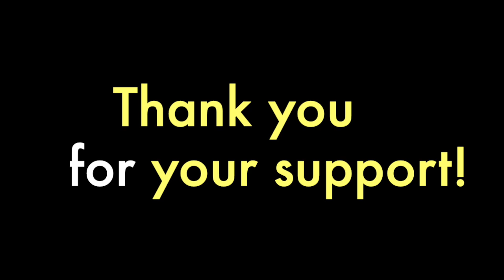Become a "Luxembourgish with Anne" Member!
With your membership you are contributing to the creation of unique, original, useful Luxembourgish material, which otherwise wouldn’t exist!

Villmools MERCI:-))